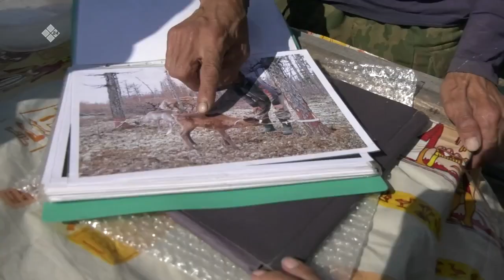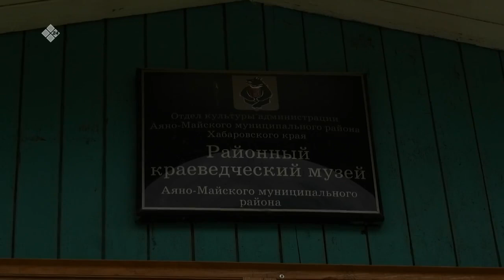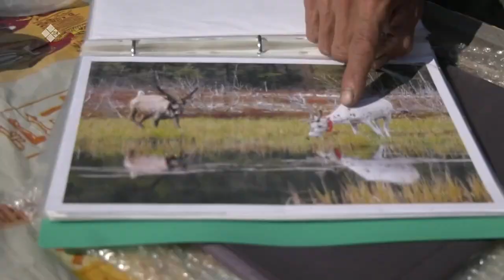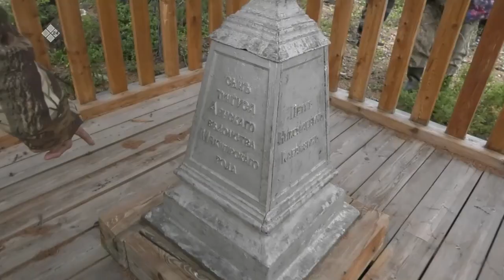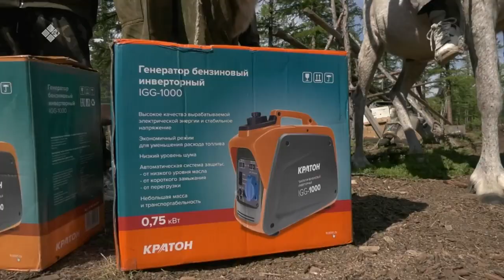«Аал Луук Мас»: Оленевод из Нелькана Николай Карамзин (25.06.23)